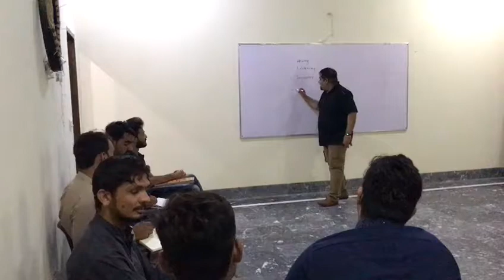Tips on developing good speaking abilities by Trainer Arslan Javed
Training on communication skills Infinity House